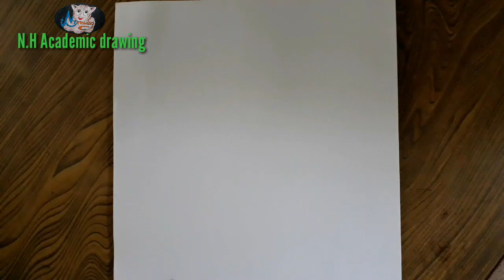How to draw save trees and save nature